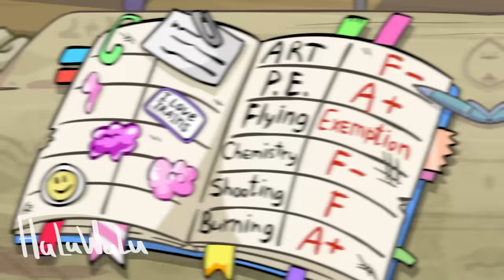POMNI and CAINE but BABY THE AMAZING DIGITAL CIRCUS Animation // Poppy Playtime Chapter 3 Animation